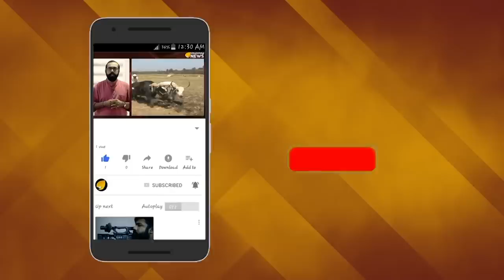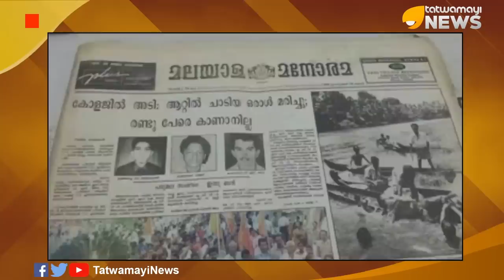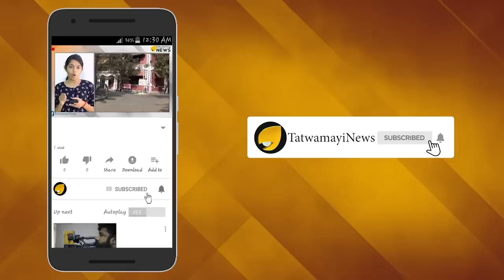ആ നിലപാട് തെറ്റായിരുന്നു; പശ്ചാത്തപിച്ച് അബ്ദുള്ളക്കുട്ടി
യുവമോര്‍ച്ചയുടെയും പരുമല ബലിദാന്‍ ട്രസ്റ്റിന്റെയും നേതൃത്വത്തില്‍ മാന്നാറില്‍ സംഘടിപ്പിച്ച 23 ആമത് പരുമല ബലിദാന ദിനം അനുസ്മരണ സമ്മേളത്തിൽ കണ്ണൂരിലെ മുൻ എം.പി എ പി അബ്ദുള്ളക്കുട്ടി ആയിരുന്നു മുഖ്യാതിഥി.  സംഭവം നടക്കുമ്പോൾ എസ്എഫ്ഐ നേതാവായിരുന്നു ഇപ്പോൾ ബിജെപ്പിക്കാരൻ ആയ അബ്ദുള്ളകുട്ടി. കമ്യൂണിസ്റ്റ് പൈശാചികതയുടെ ആ ഭീതിദമായ ദിനത്തിന്റെ ഓർമകൾ ജ്വലിപ്പിക്കുന്നതായിരുന്നു പരിപാടിയിൽ അബ്ദുള്ളക്കുട്ടിയുടെ സാന്നിധ്യം